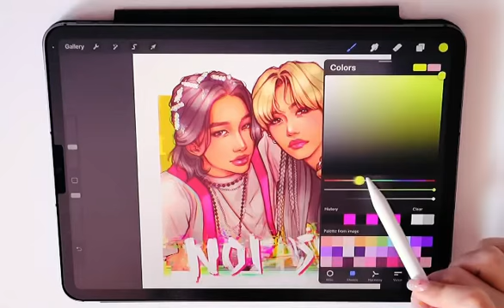Easy Trick for Bright Colors | iPad Pro Procreate (works in other apps too)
Just add a new layer, fill it with the brightest magenta and set the layer blending mode to Luminosity. Set the opacity to your liking and you’re done. You can even duplicate the lineart and add it above, lower the opacity, set it to Multiply and so on as you like.